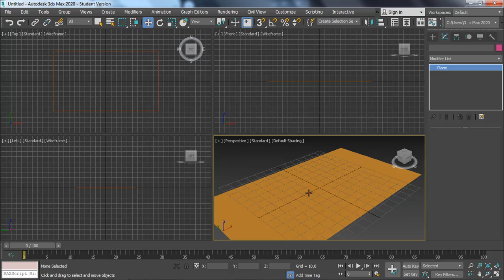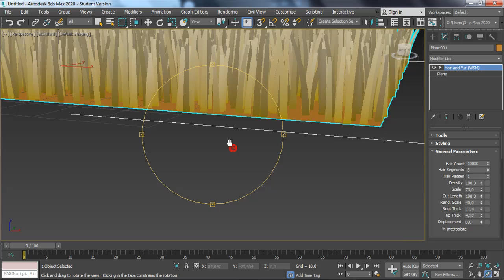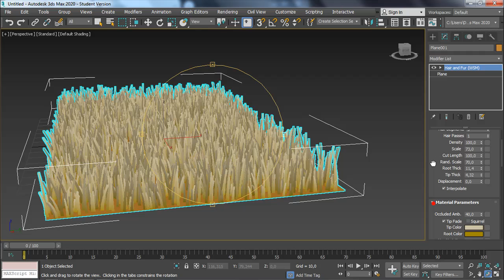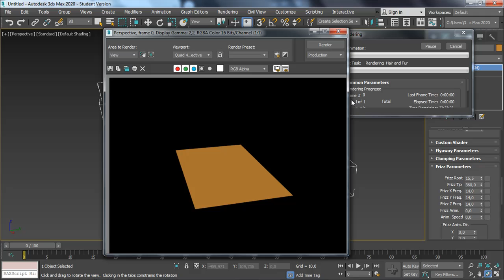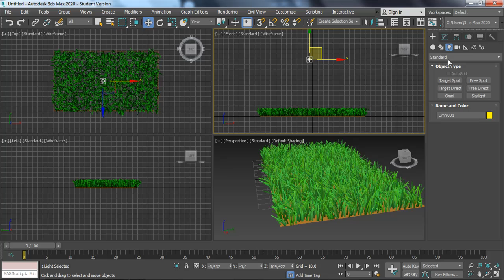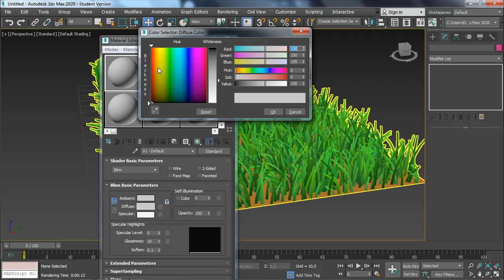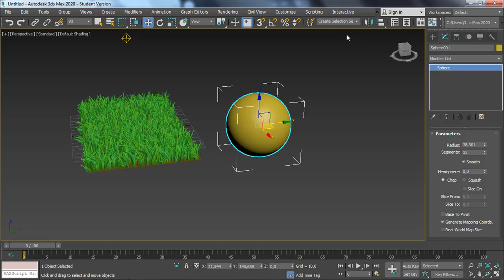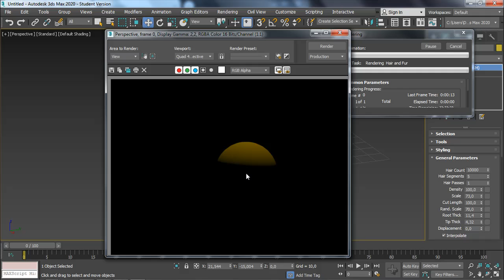MMI HAIR AND FUR GRASS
Dans cette vidéo nous allons voir comment créer rapidement un système d'herbe en utilisant le Hair and Fur dans 3D Studio Max.

Bon visionnage,
M. LOUISE-ALEXANDRINE Patrick